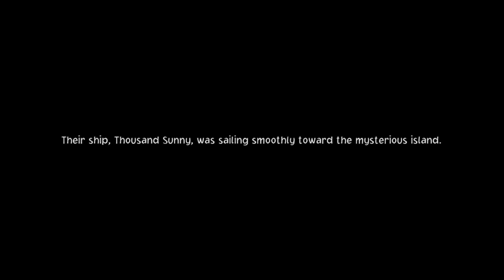Walkthrough One Piece Odyssey: Part2 (no commentary)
Ahoy there mateys! Get ready to set sail on a grand adventure with the Straw Hat Pirates in One Piece Odyssey! Join Monkey D. Luffy and his crew as they search for the ultimate treasure, the One Piece, and uncover the mysteries of the Grand Line. So grab a seat, hoist the Jolly Roger and let's embark on this epic journey together!